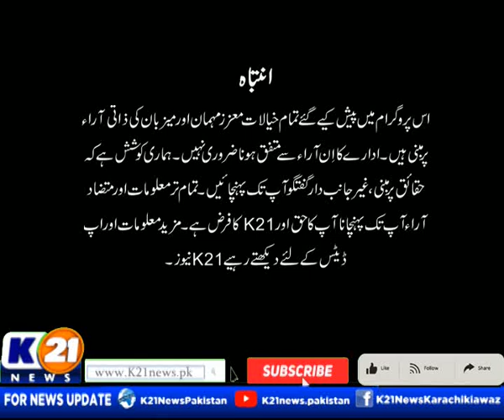NEWSLINE WITH RIDA SAIFEE | 11-Sep-2024 | K21 News | PART 1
NEWSLINE WITH RIDA SAIFEE | 11-Sep-2024 | K21 News |

The following shows are aired:

1-News Line with Rida Saifee

2-  Cheekh Utha Karachi With Saima Kanwal

3-  Karachi Ki Awaz Ainy Shah.

4- Good Morning Karachi with Muhammad Yasir

5- Street Time

6- Kitchen K21 Chef Asad

7- Aaina With Abdul Wahab Memon

8- Inside Pakistan with Muhammad Zafeer

9- Karachi Today with Bilal Khan

10- Food Mentary with Ali Hussain

11- Weekend Shine with Aniy Shah

12- Karachi Walay

13- Krazy 4 (Funny Prank Show)

14- Karachi Mentary

15- Raja Online With Hanif Raja